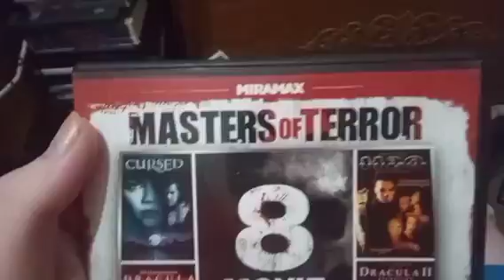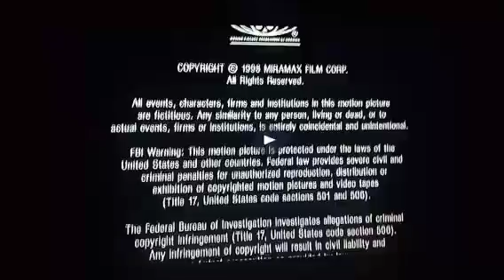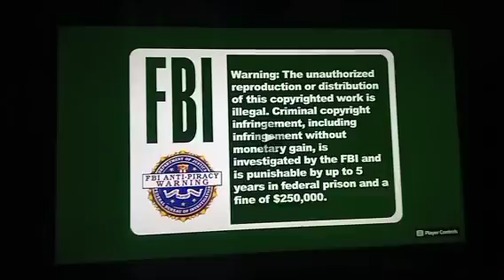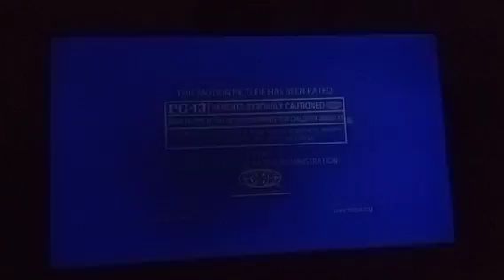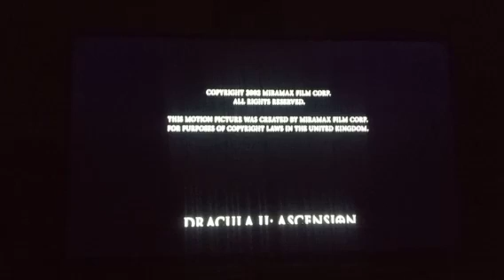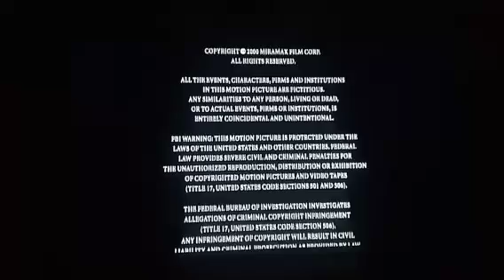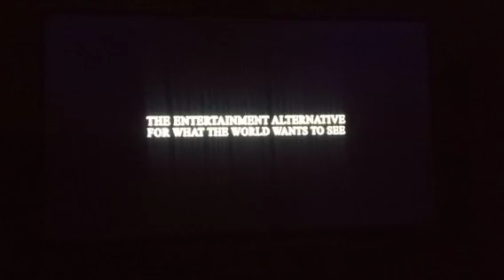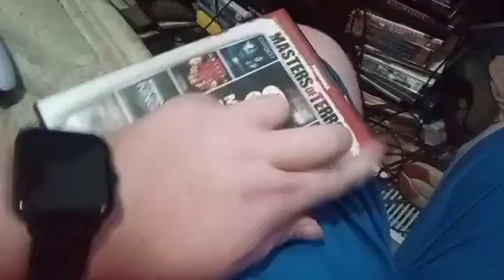Opening & Closing To 8-Film Masters Of Terror Pack V.1 2011 DVD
Phantoms (1998)
The Faculty (1998)
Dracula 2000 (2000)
Cursed (2005)
Children of the Corn V: Fields of Terror (1998)
Dracula II: Ascension (2003)
Halloween H20: 20 Years Later (1998)
Hellraiser: Inferno (2000)